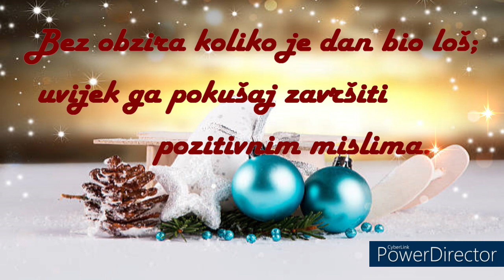Završiti dan pozitivnim mislima!! ✨✨ Laku noć. 💤💤